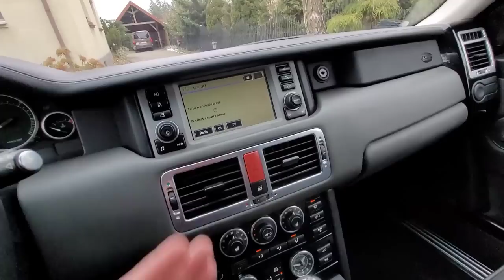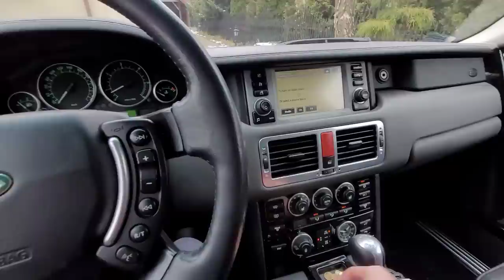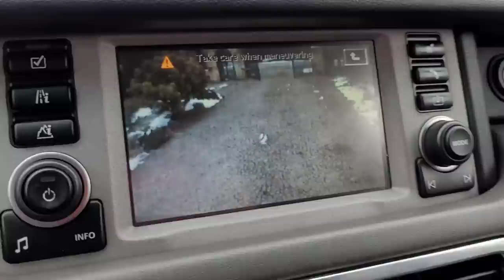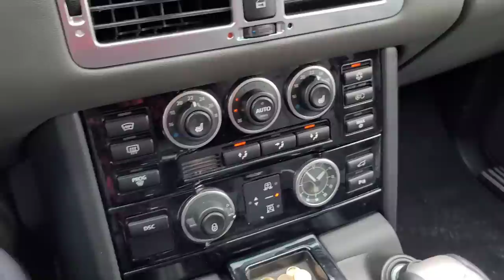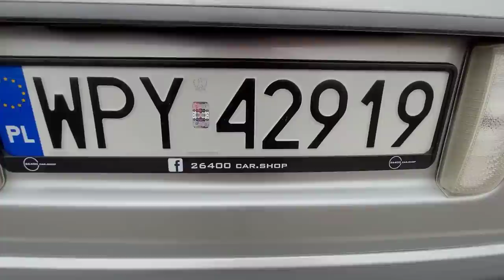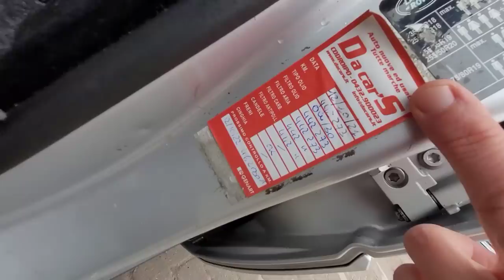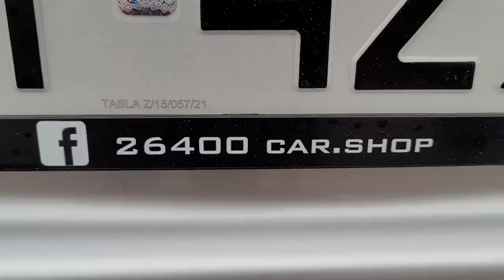Sprawdzam jak jeździ po 471tys km i porównuję ze swoim - Range Rover Vogue 3.0 TD m57 na sprzedaż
Range Rover Vogue 3.0 TD m57
Cena 30tys
Przebieg 471tys km
Lokalizacja Przysucha